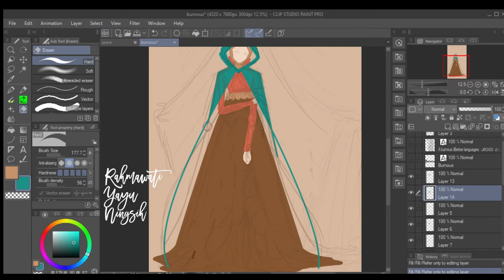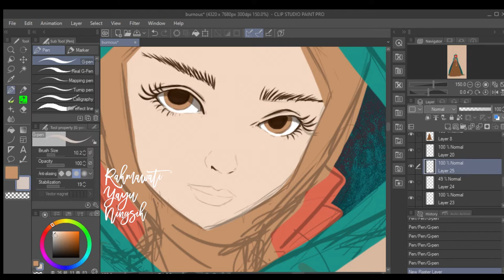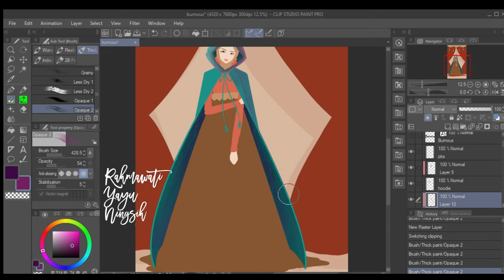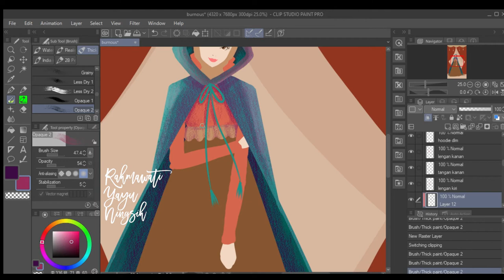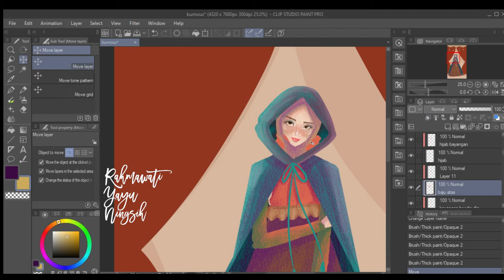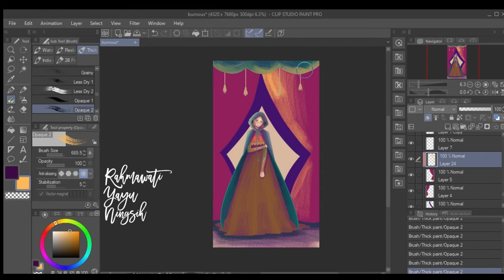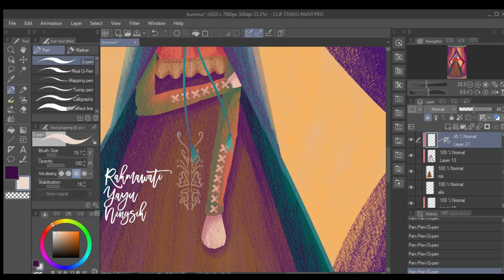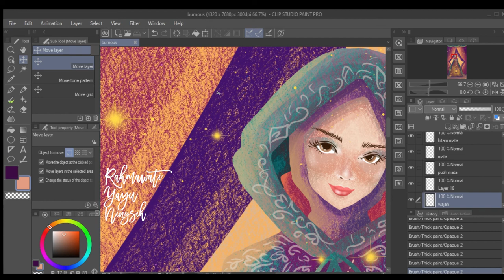Drawing Time Lapse | Wacom Cintiq 13HD on Clip Studio Paint Pro | The Girl in The Cloak Illustration